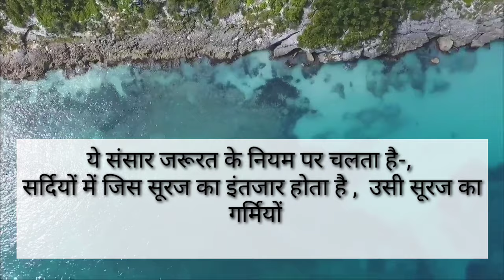बताओ क्या ?, बताओ क्या, GK ajab gajab swal jwab, hindi motivation satsang gyan ki bate, jago india